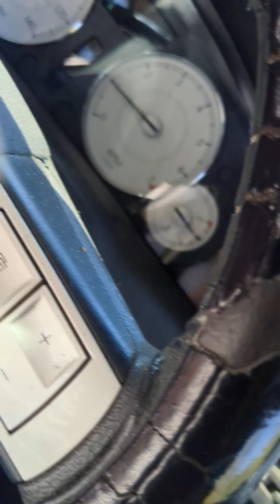September 24, 2024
River Rd
I'm

My